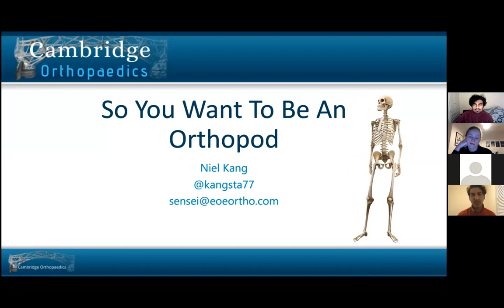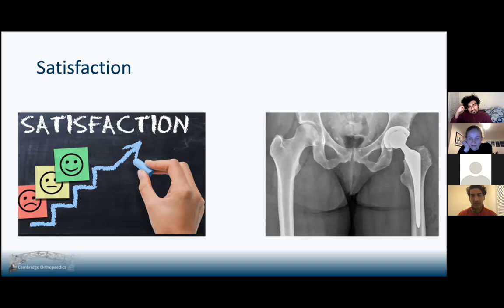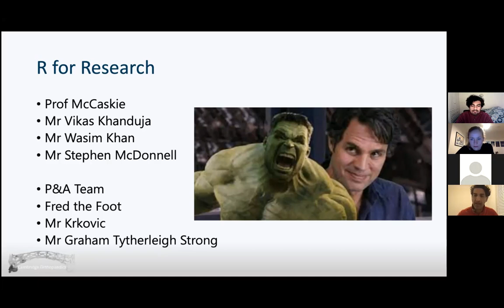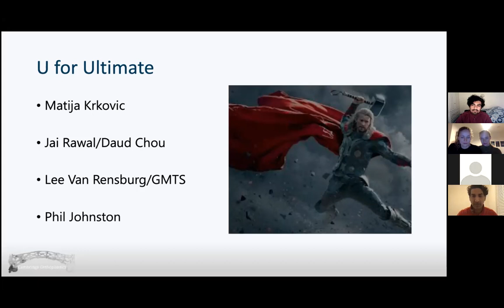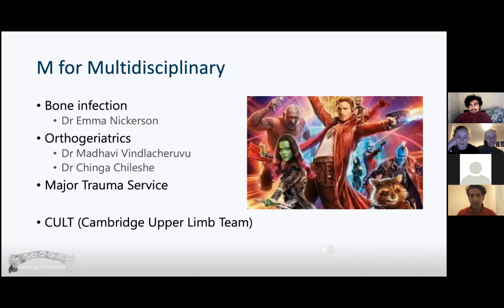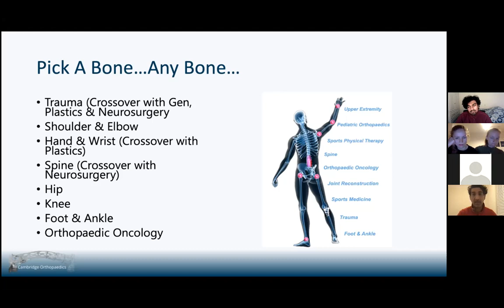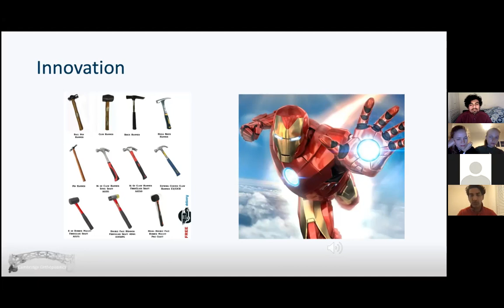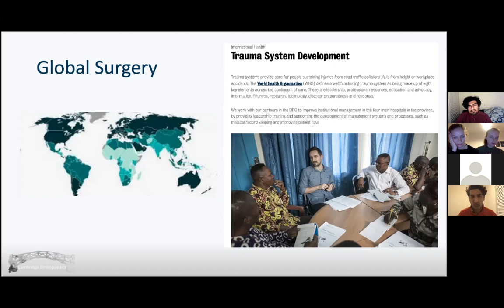Career spotlight: Trauma & Orthopaedics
Why being a Trauma & Orthopaedic surgeon is the best job in the world for medical students and junior doctors